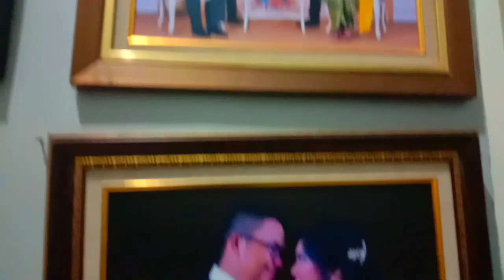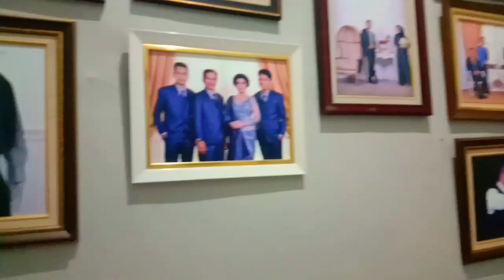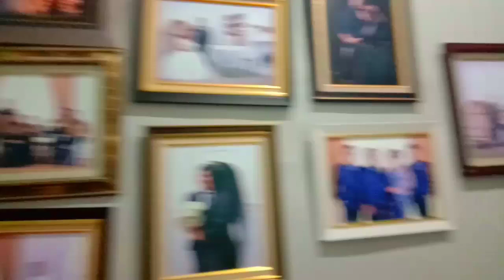Vlog aad u quxbadan oo xiiso gooniya leh iyo faa iidaba